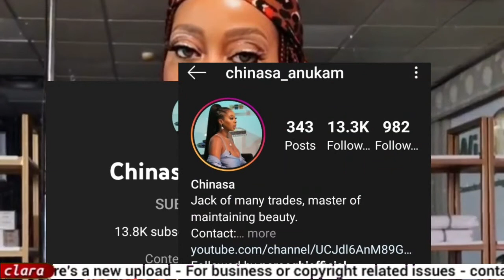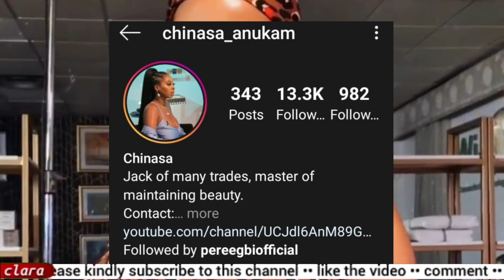chinasa anukam biography/